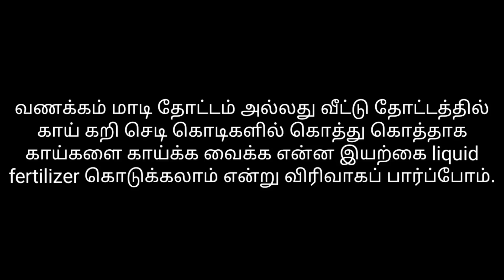மாடி (அ) வீட்டு தோட்டத்திற்கு இந்த இயற்கை கரைசலை ஊற்றி பாருங்கள் கொத்து கொத்தாக காய்கள் காய்க்கும்!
மாடி தோட்டம் அல்லது வீட்டு தோட்டத்தில் கொத்து கொத்தாக காய்களை காய்க்க வைக்க என்ன fertilizer கொடுக்கலாம் என்று விரிவாகப் பார்ப்போம்.